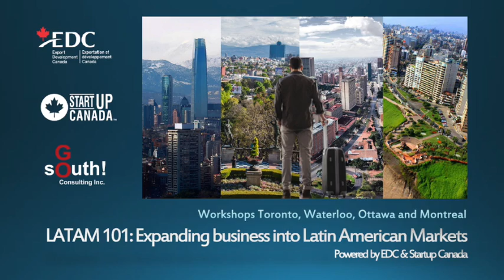LATAM 101: Expanding Canadian Businesses into Latin American Markets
Startup Canada and Export Development Canada (EDC) have partnered to present the Adam Chowaniec Memorial Fund for Global Entrepreneurship. The Fund invests in high-impact initiatives that advance the prospects of Canada’s globally-oriented, entrepreneur-led companies.

The Fund has been created in memory of Dr. Adam Chowaniec, former Chairman of the Startup Canada Board of Directors and board member of EDC. Chowaniec is known in Canada’s tech community for his involvement in starting, growing, and selling more than a dozen companies. He was a champion of the grassroots entrepreneurship movement in Canada, and of high-growth export companies. He passed in February 2015 following a battle with cancer.

Go South! Consulting Inc. is presenting LATAM101 in Toronto, Waterloo, Ottawa and Montreal to help your tech company to scale into the Latin American markets focusing in Pacific Alliance countries (Mexico, Colombia, Peru and Chile).

Go South! is funding partner of LatAm Startups